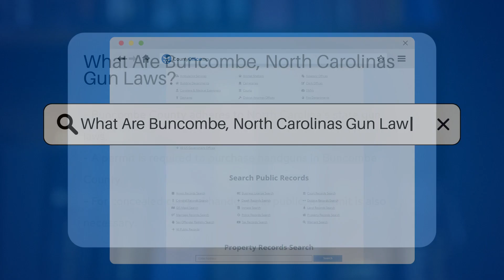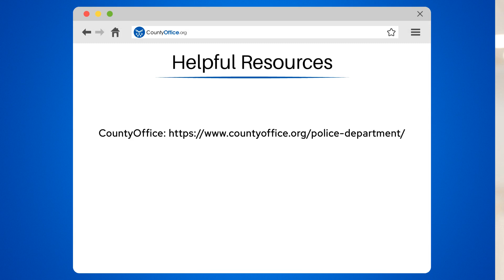What Are Buncombe, North Carolinas Gun Laws? - CountyOffice.org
What Are Buncombe, North Carolinas Gun Laws? In this enlightening video, we delve into the gun laws of Buncombe County, North Carolina, shedding light on the regulations that govern firearm ownership and possession in this region. Discover the intricacies of obtaining permits for purchasing handguns and carrying them in public spaces, as mandated by the state's laws. Understand the importance of background checks for all gun sales, including private transactions, and the strict prohibitions on possessing firearms in specific locations such as school grounds and state properties. Learn about the restrictions imposed on individuals under the influence of alcohol or drugs, as well as those convicted of felonies or domestic violence offenses in relation to firearm ownership. The enforcement of these laws by Buncombe County plays a vital role in ensuring public safety and curbing gun-related crimes.